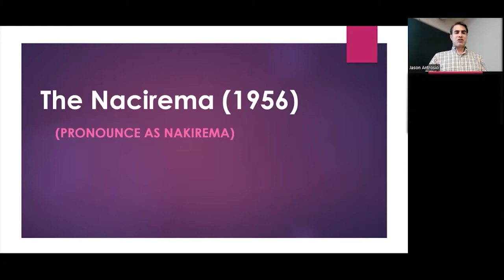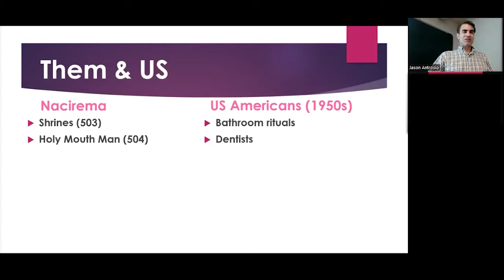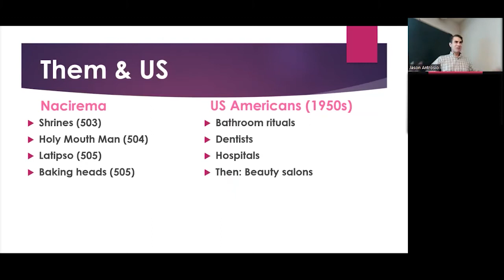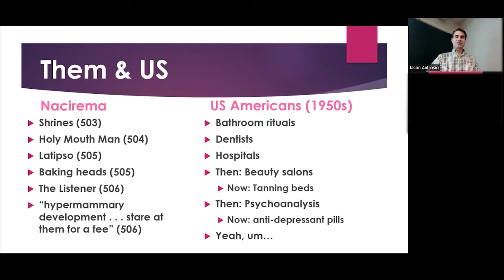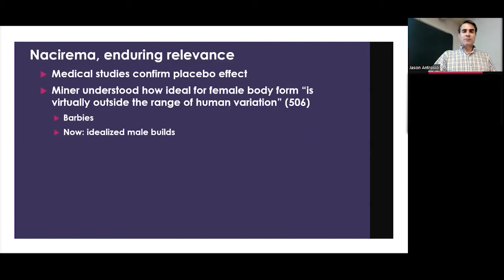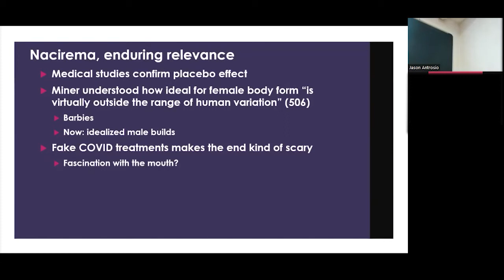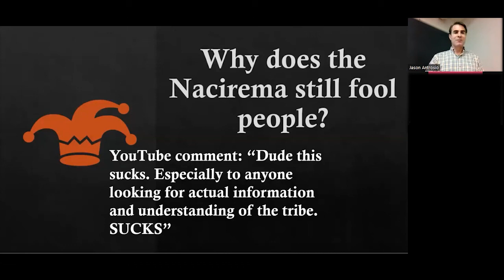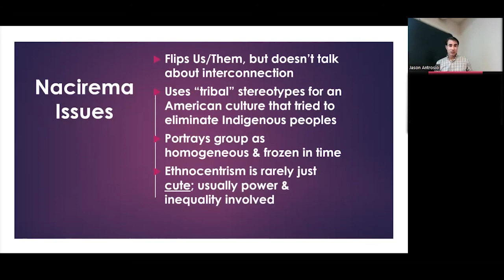Body Ritual among the Nacirema as a Covid-treatment exercise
For Intro-to-Anthropology 2022, assigned the classic "Body Ritual among the Nacirema" (Horace Miner, 1956) as an exercise in Covid-treatment.